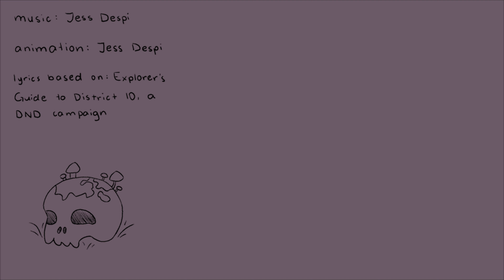Memories | An Animated Documentary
Animated documentary for my animation reframed class!! The music is an original song I wrote for my DND character, Rycin (they/them) and the animation centers around themes of nostalgia and growing up, and coming to the end of this new chapter in my life. Starting my first year at university, I was worried about making new friends, but I found my closest friends through our DND campaign. Love y'all so much ❤️

Programs: Procreate and Premiere Pro